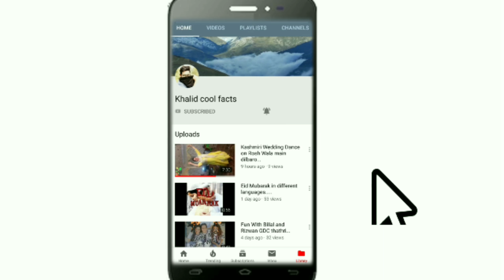😁😁😁Joining NC in presence of PL Sharma....🕴️🕴️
Khalid CooL facts presence PL Sharma

    # Tsunami of N.C in INDERWAL
Hundreds of youth join NC in presence of P.L SHARMA at village Chabba...Youths from various parties of block CHABBA joined N C at residance of P L Sharma...